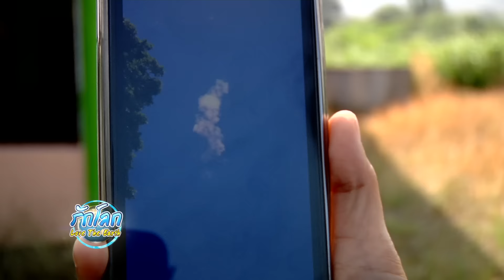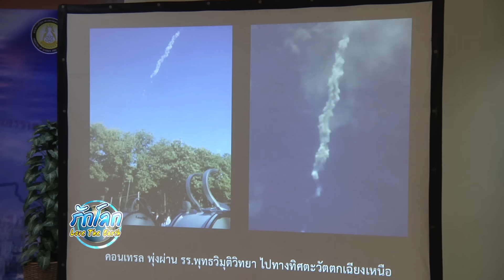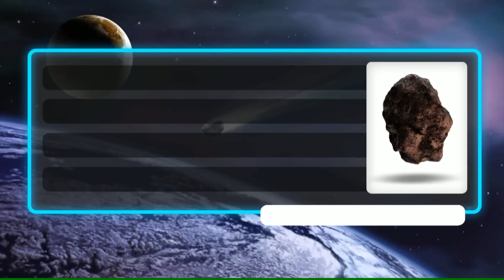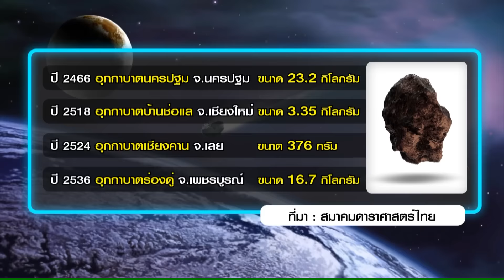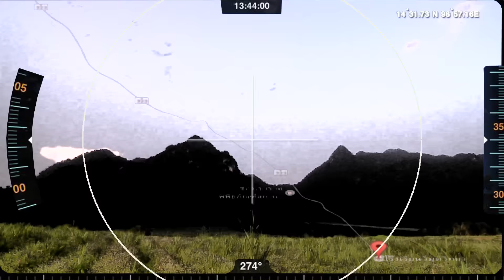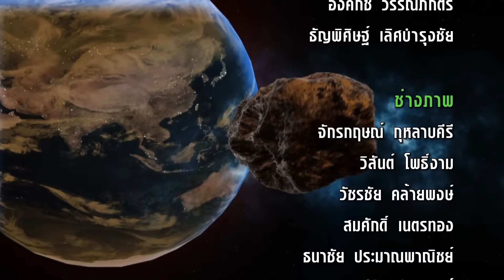รักโลก 17ต.ค.58 ตอน ปริศนา 'อุกกาบาต' ชนโลก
ลูกไฟสว่างวาบเหนือท้องฟ้า นาซ่ายัน ดาวเคราะห์น้อยพุ่งชนชั้นบรรยากาศ ทีมสำรวจลงพื้นที่ป่า จ.กาญจนบุรี ติดตามภารกิจค้นหาอุกกาบาตกาญจนบุรี ในรายการรักโลก ตอน ปริศนา 'อุกกาบาต' ชนโลก ออกอากาศ วันเสาร์ที่ 17 ต.ค. 58 เวลา 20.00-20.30 น. ทางเนชั่นทีวี